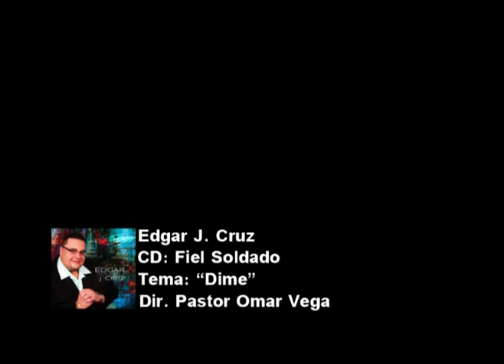"Dime" Music Video - Edgar J Cruz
Edgar J Cruz' "Dime" Music Video.  Produced & directed by: Pastor Omar Vega.  Featuring Actors: Julio Antonio Vega (Leo), Evangelist Jose Luis Rodriguez Jr, J-Riel & Glow. Album: "Fiel Soldado" 2009.